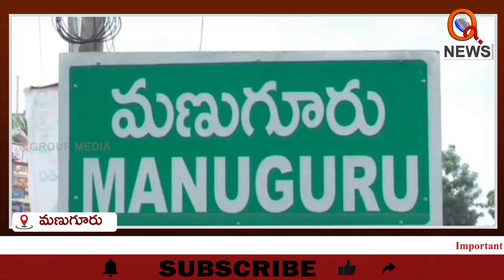శివలింగాపురం శివాలయంలో పెరుగిన భక్తుల రద్దీ | Manuguru | Teenmarmallanna | Qnews